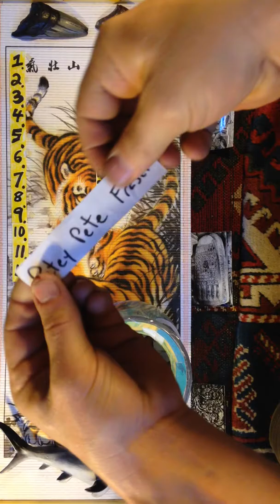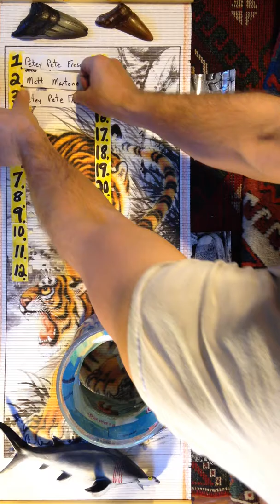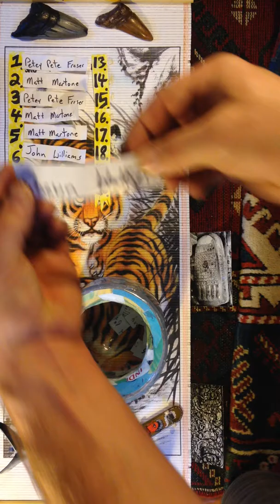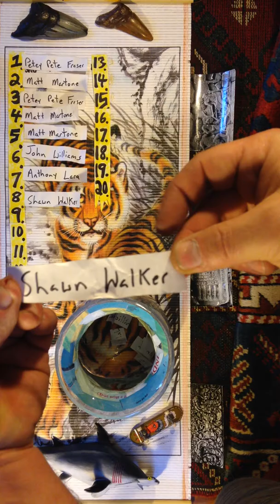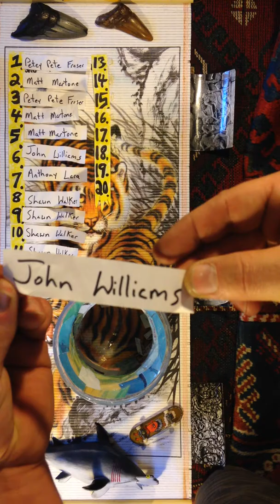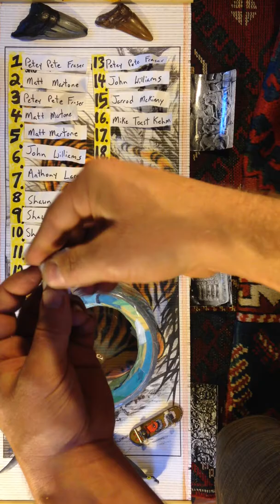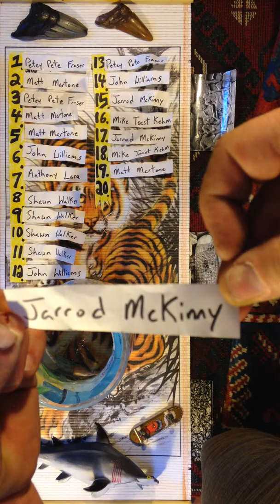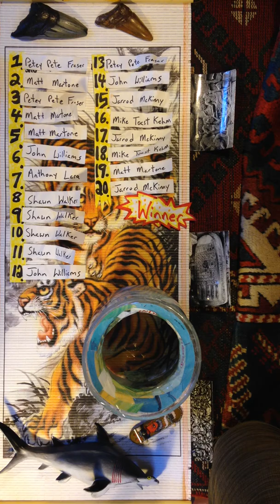Pank Tagher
frisky